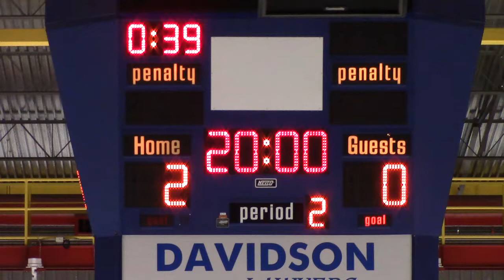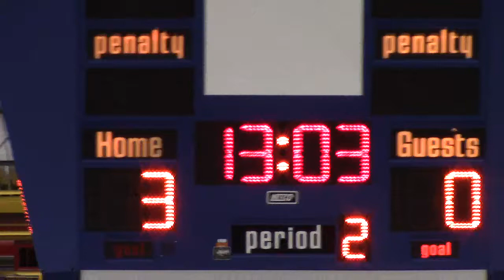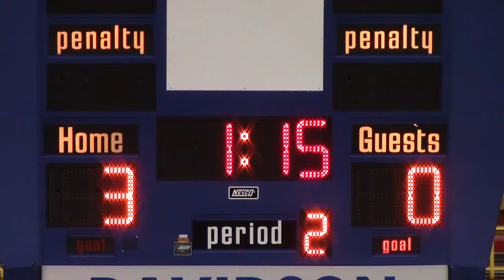CSSHL Varsity Final OHA Red vs SISEC 2014 03 02